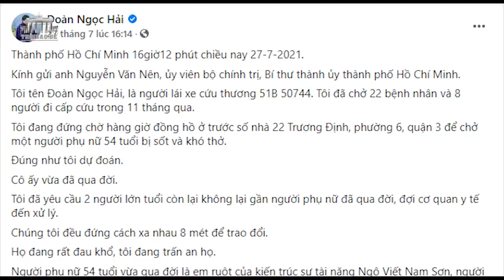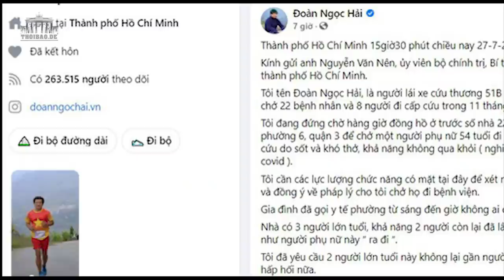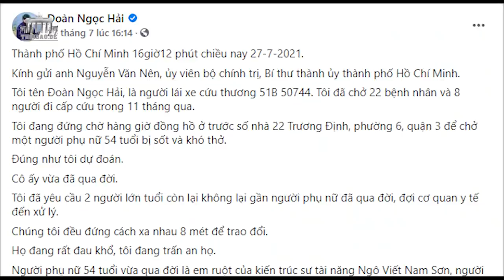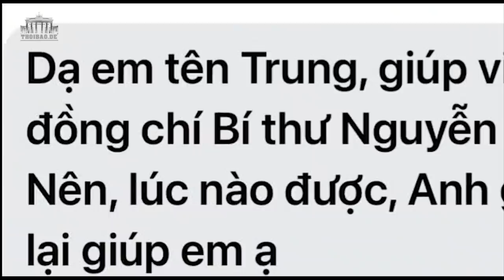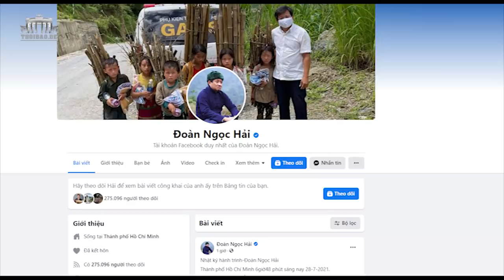Sài Gòn vỡ trận - Ông Đoàn Ngọc Hải " không thích nói dối"